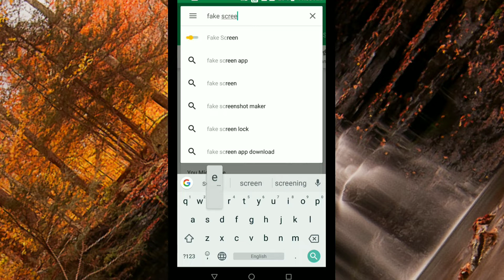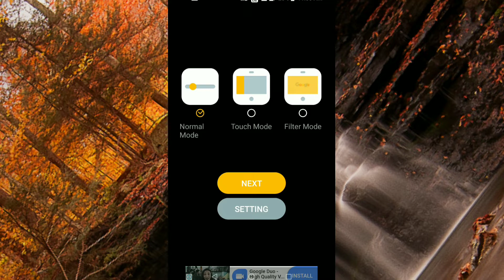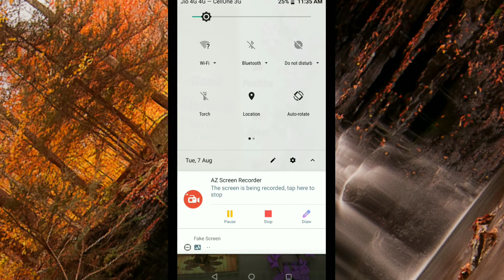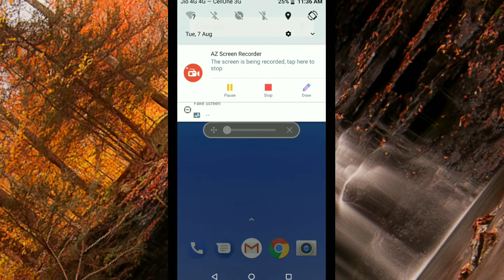Awesome secret screen lock app for Android in 2018// Telugu Tech Wonders